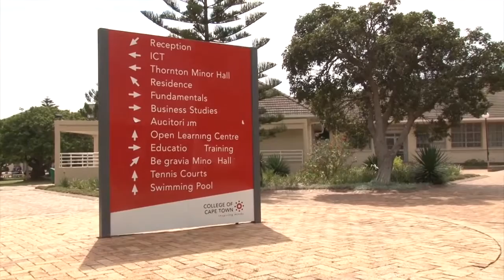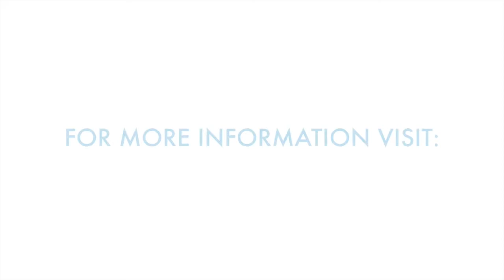Workplace Intervention Programme